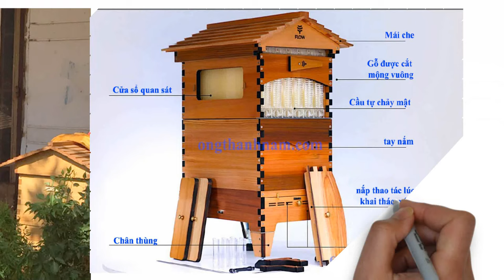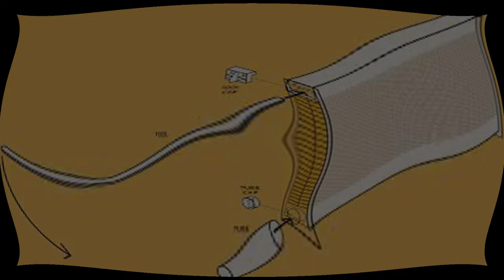Giới thiệu thùng nuôi ong tự chảy mật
Sản phẩm thùng nuôi ong lấy mật thông minh Giúp đơn giản trong việc lấy mật ong. Do 2 cha con người Úc sau 10 năm nghiên cứu thành công giúp việc nuôi ong lấy mật dễ dàng hơn cho anh chị,anh chị có nhu cầu liên hệ 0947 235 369
cảm ơn anh chị đã quan tâm nhớ ấn like và đăng kí ủng hộ kênh!
© If any producer or label has an issue with any of the uploads please get in contact  and it will be deleted immediately (this includes artists of the images used).
© Nếu có bất cứ thắc mắc, khiếu nại nào về bản quyền hình ảnh cũng như âm nhạc có trong video, mong chủ sở hữu liên hệ trực tiếp với tôi qua địa chỉ G-mail: . Xin cảm ơn! Tôi sẽ xóa ngay sau khi nhận thông báo!
*Tag & hashtag: